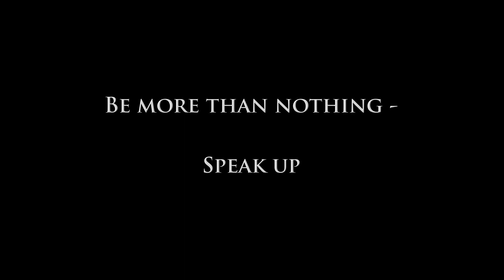Will Keeps - Droppin [Official Music Video]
The music video “Droppin’” is a song by Des Moines hip-hop artist Will Keeps that represents a united front against gun violence. Participants in the video include: Governor Kim Reynolds, Lieutenant Governor Adam Gregg, Des Moines Police Chief Dana Wingert, Des Moines Mayor Frank Cownie, State Representative Zach Nunn, Des Moines Chief of Public Schools Matt Smith, and several community leaders.

Having gone through many hardships as a youth on Chicago’s South Side, Will has spent the last several years engaging members of the Des Moines community to help inspire local youth and promote anti-violence. As a result, Will has become a well-known advocate and has recently partnered with law enforcement, local schools, and community organizations to promote a message of working together and empowering voices to help bring justice in the community. His message has expanded its reach through his hip-hop music and several music videos which include the participation of multiple community organizations and elected officials.

for more information on Will’s background and his powerful message.